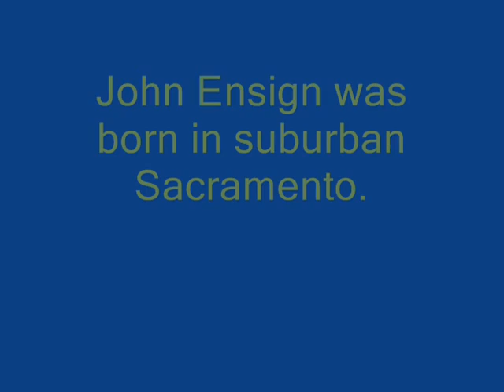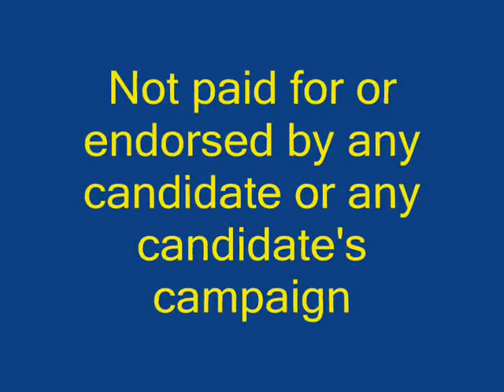John Ensign Bio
A biography ad for Senator John Ensign.